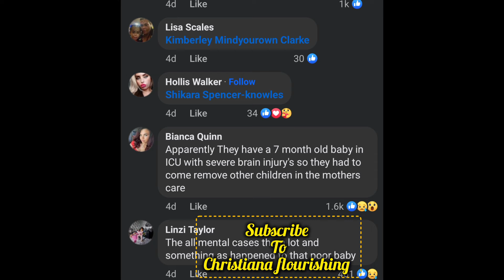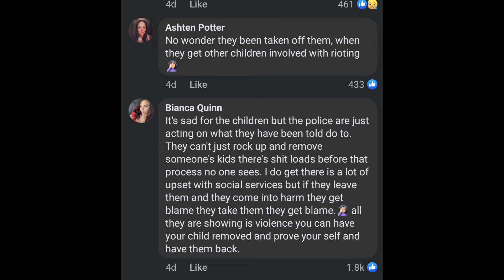Shocking‼️ How Do We Get Here ,Prophet Uebert Angel. Expose Britain, Muslim Etc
Welcome to christiana Flourishing
Video Credit  christiana Flourishing Prophet Uebert Angel  Dripz